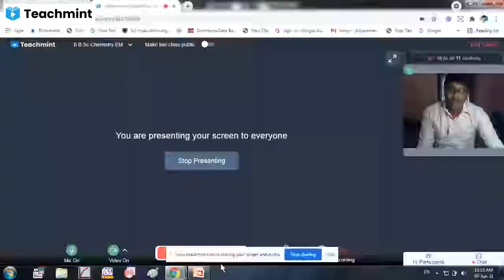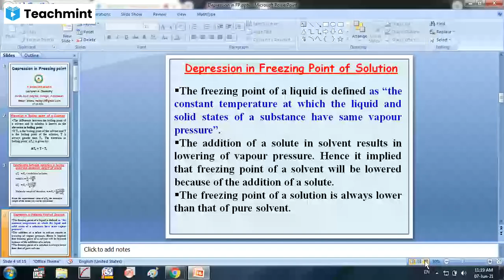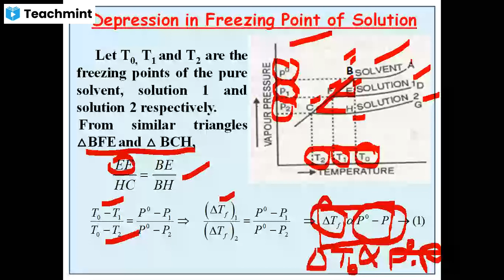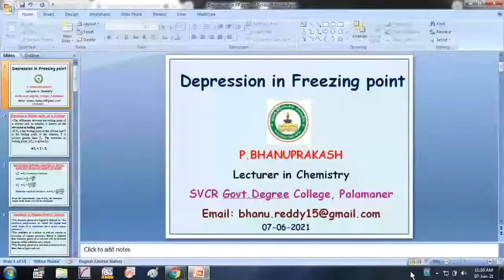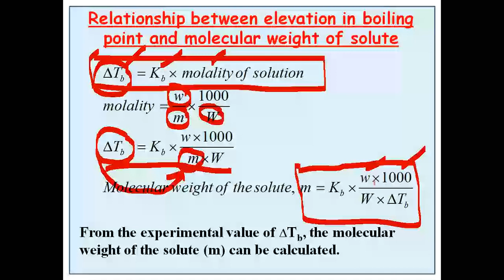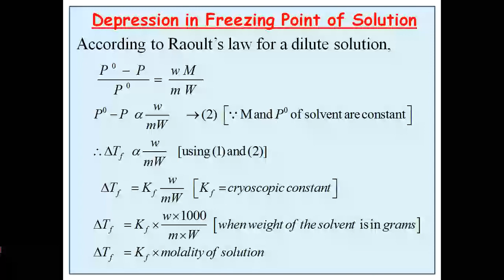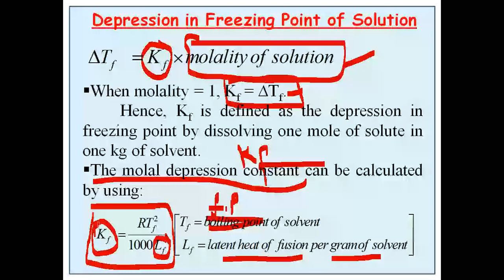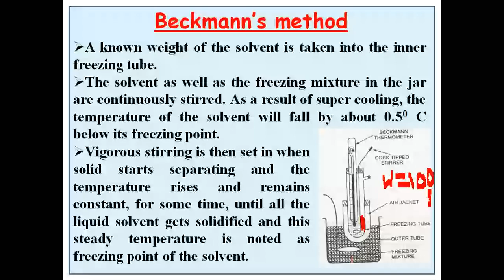Depression in freezing point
Relationship between depression in F.P and Molar mass of solute